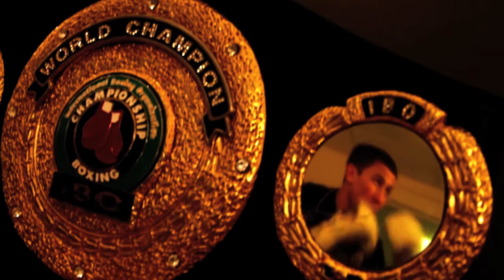Gennady "GGG" Golovkin Tribute I (Trailer) I 2014.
This is a trailer for a highlight and tribute video I made for Middleweight WBO & IBF Champion and former renowned 2004 Silver Olympic Champion, Gennady "GGG" Golovkin. Golovkin has a record of 30-0, 27 by KO, respectively. giving him the highest KO rate of current champions.

He's a Good Boy..

***FULL HIGHLIGHT/TRIBUTE VIDEO COMING SOON***